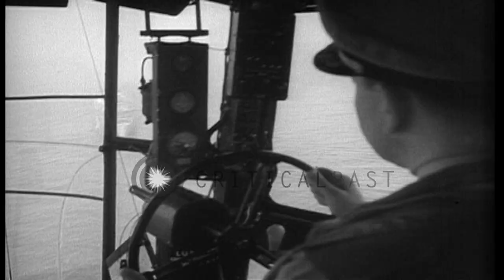Pilot in cockpit of blimp Queen Mary shows United States troops on main deck of Q...HD Stock Footage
Pilot in cockpit of blimp Queen Mary shows United States troops on main deck of Queen Mary.

Pilot in cockpit of blimp Queen Mary shows crew port in background. RMS Queen Mary returns to US. Troops on the main deck of Queen Mary. Location: New York United States. Date: June 20, 1945.

57,000+ broadcast-quality historic clips for immediate download.